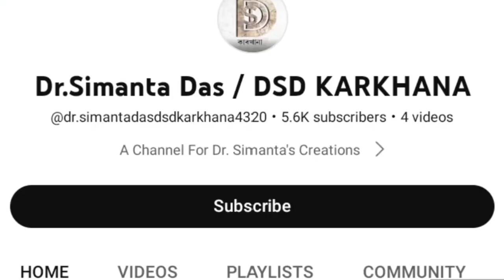Lingsar basumatary and Sunita kauchik New music video 2023. Lahe Lahe ll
video link👇
Nita basumatary Family Lifestyle